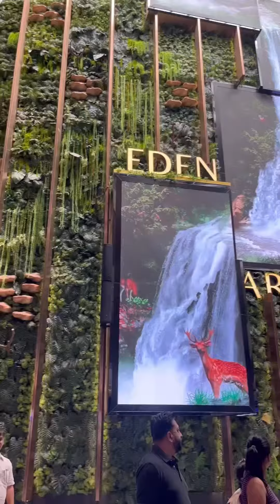Mall of Asia